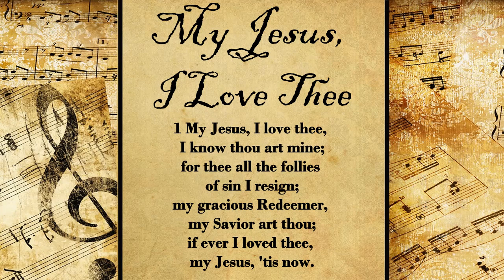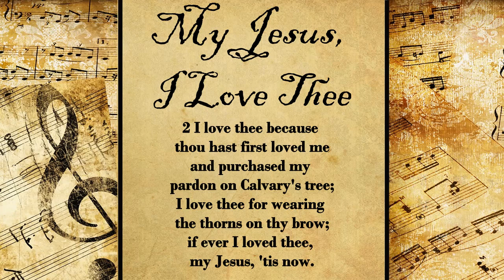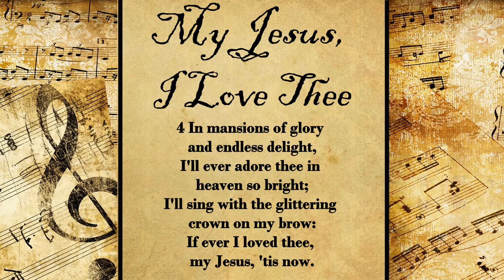My Jesus, I Love Thee | Hymn